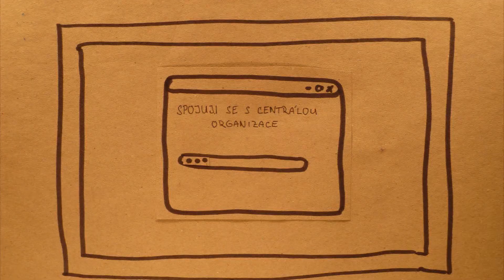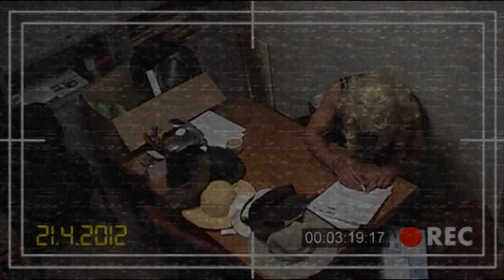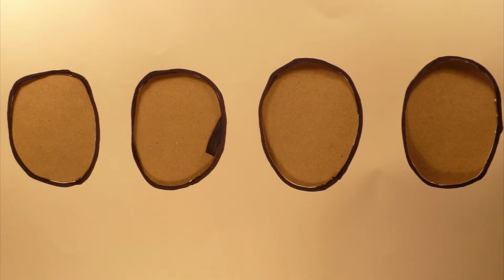Muhugame 2012 - instruktážní video organizace + záběry Kloboučníka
Denní režim agenta + skrytá kamera Kloboučníka- PŘEHRANÁ VHS